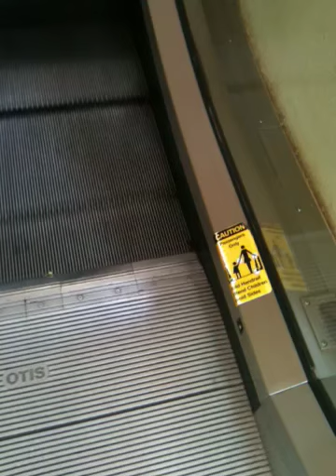Cockroach Treadmill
Apparently escalators can be used as treadmills for some ... "things"